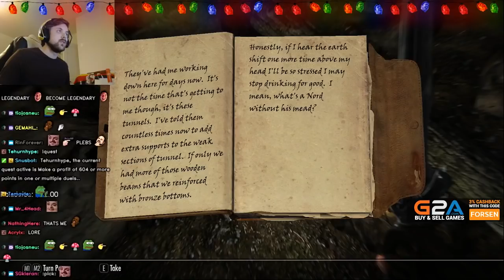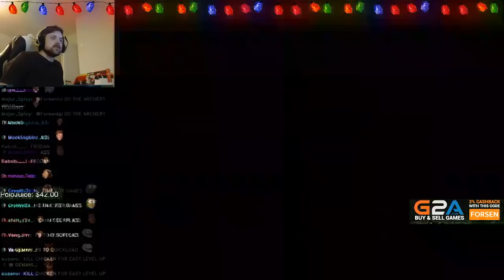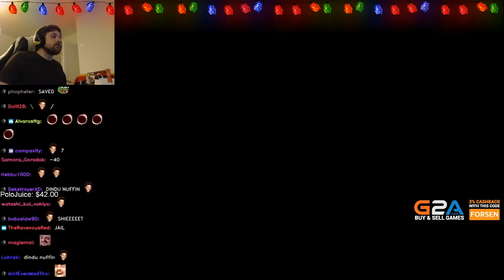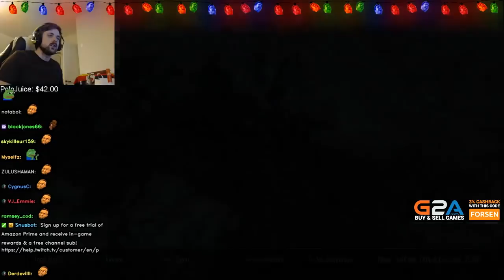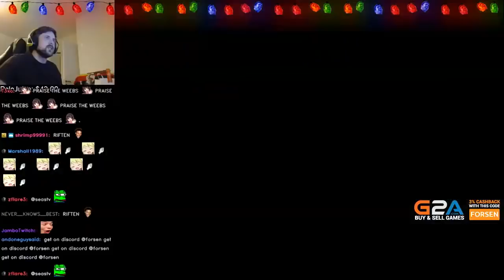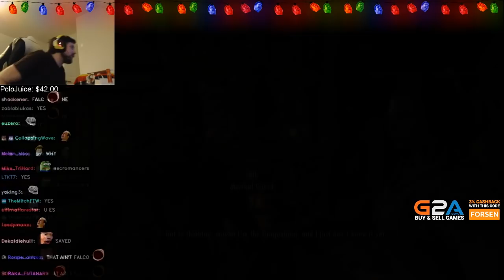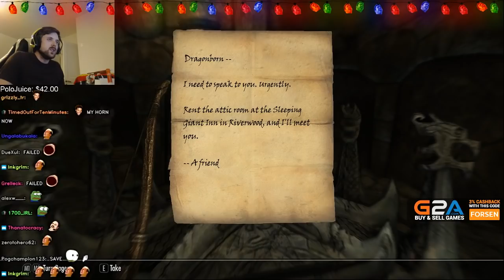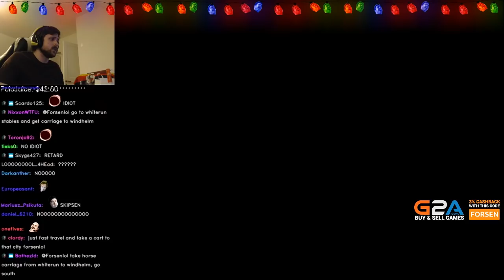Forsen plays: Skyrim | Part 1 (with chat)